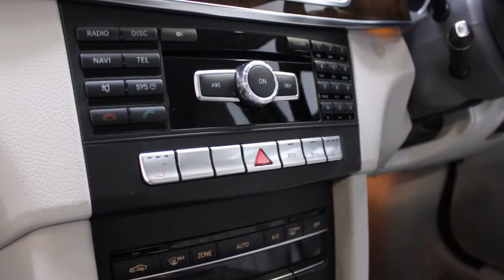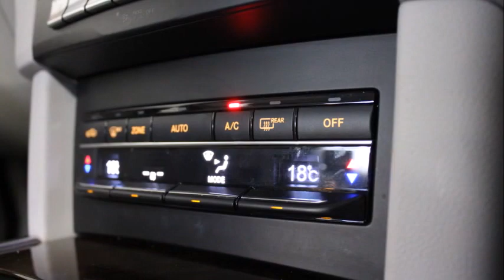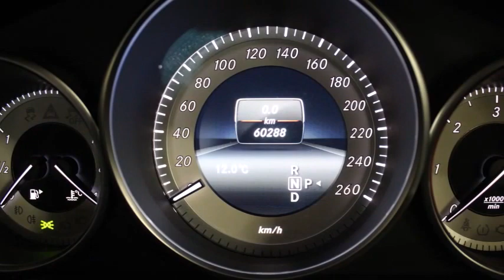142KE1207 Mercedes Benz E200 Avantgarde